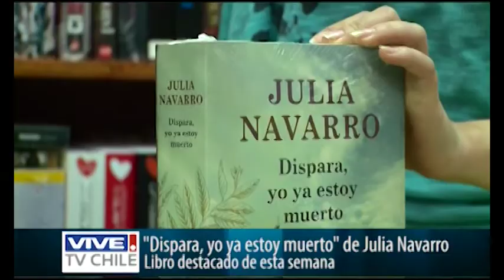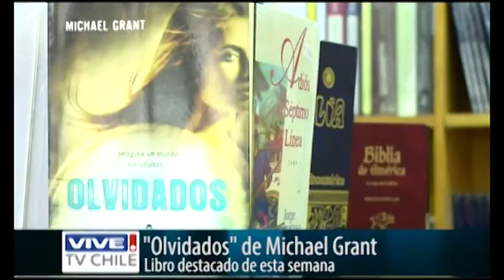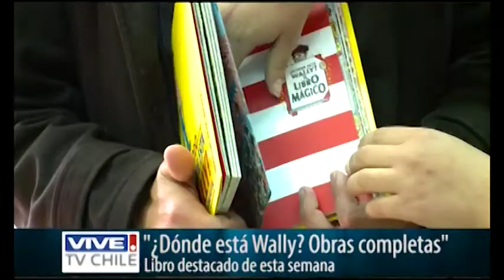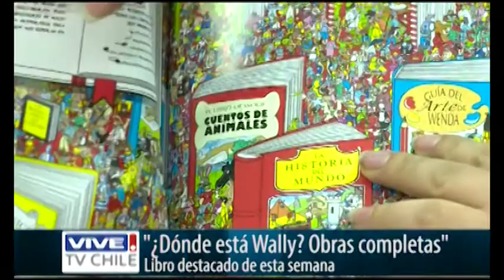Comentario de Libros // Vive TV Cultura (18/10/2013)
Sección de libros con Carla Gallardo
Vive TV Cultura y Espectáculos
Emitido el viernes 18 de octubre de 2013